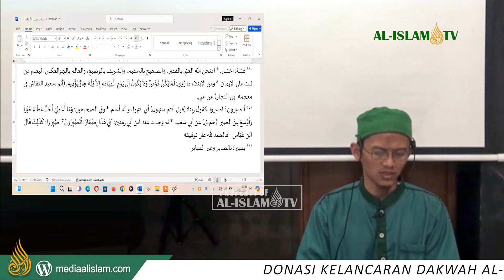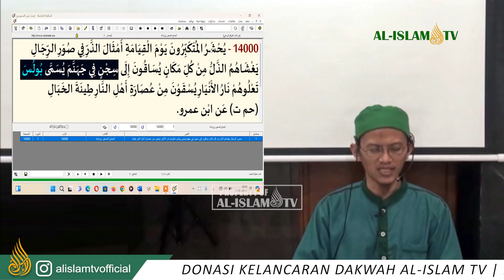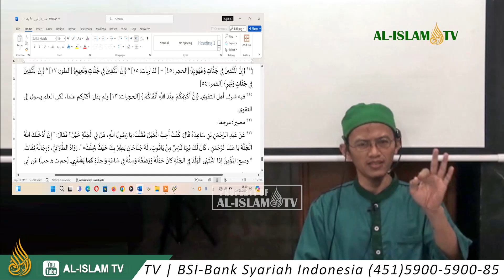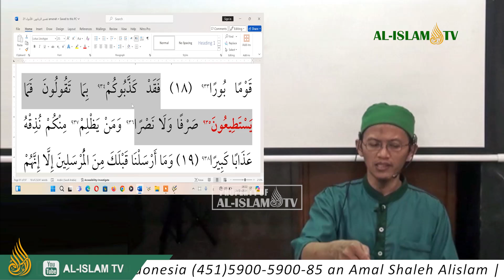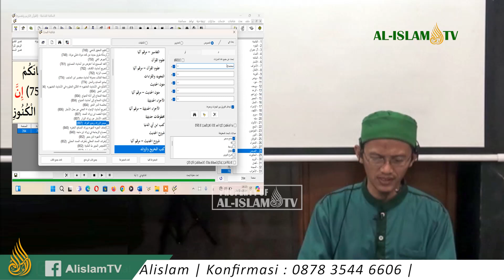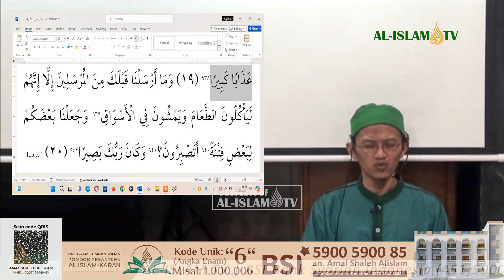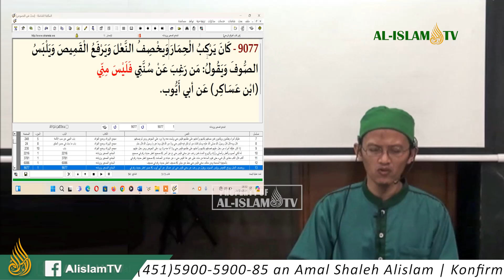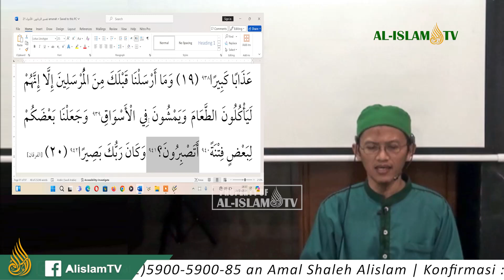KHATAMAN AL-QUR`AN UAZ - HAL. 0361 - QS. AL-FURQAN 12-20 AMANAH 2024 05 29